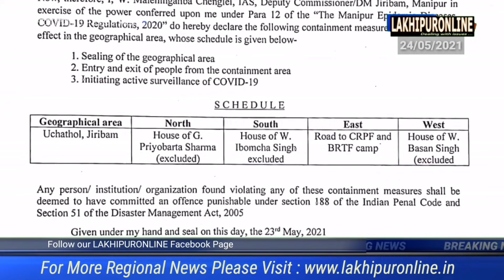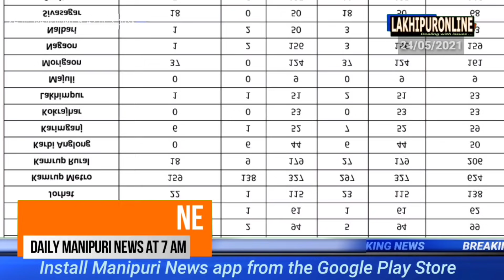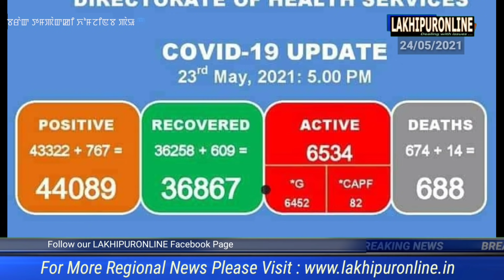Barak Tampak ki Khomjinba Pao - 24 May 2021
Barak News in Manipuri